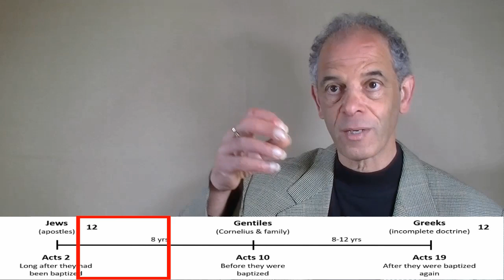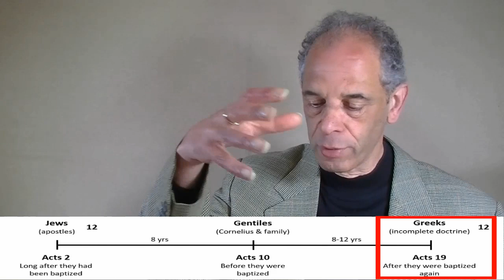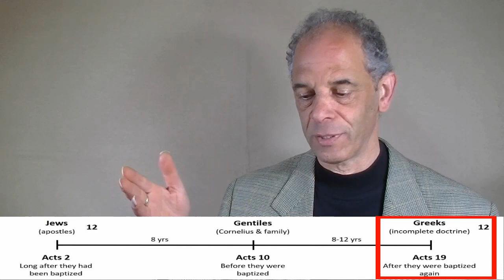Jew and Gentile - Acts of the Apostles XXI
Acts 10:36-48
We continue the scene in Cornelius's house where he is gathered with all family and friends to hear the message that God would deliver to them. The message is not only that God does not show partiality, that He is no respecter of persons; but it was proven right there and then. These Romans were born again while Peter was yet speaking, and it became evident with the fact that they began to speak with tongues.